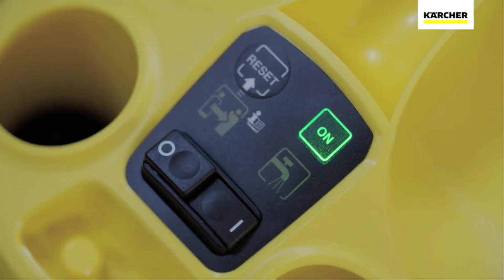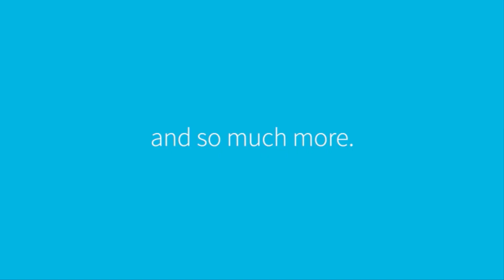Best Steam Cleaners 2023 | Top 5 Steam Cleaners Reviews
In this review video we are going to reveal the top 5 Best Steam Cleaners on the market in 2023 below:

5️⃣. Karcher SC 3 EasyFix Steam

4️⃣. Dupray Neat Steam Cleaner

3️⃣. McCulloch MC1275 Heavy-Duty

2️⃣. COSTWAY 2000W Multipurpose

1️⃣. PurSteam Handheld Pressurized

Finding the best one for your needs? Our experts team considers the list based on overall performance, design, usability, and features, then compares them with the price to find the best one for you.

The footage in our videos was Make as educational material/promotional. If you find any of your copyrighted material in this channel, please leave us a message so we can resolve the issue.